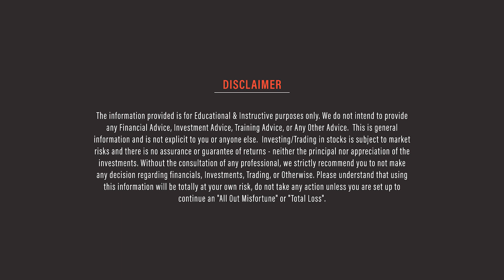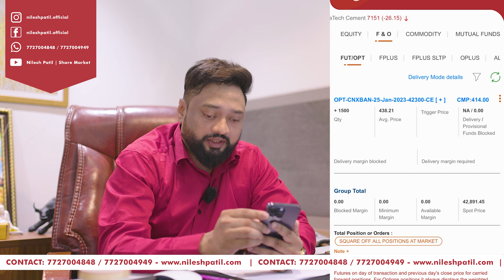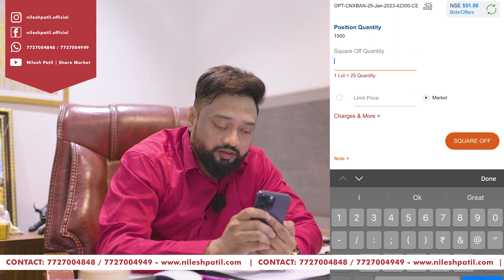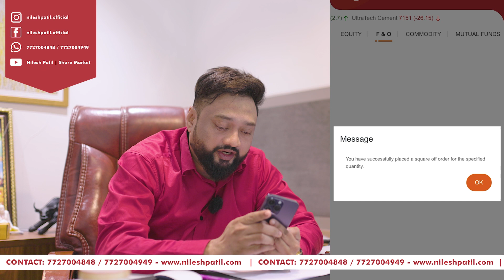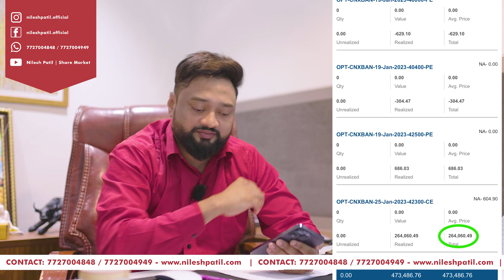₹2,64,000++ Gap Up Profit!!! 40% Returns!!! | Option Live Trading | 17th Jan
Comment what you want to learn in our next video.

हमारे सामाजिक:
इंस्टाग्राम : @nileshpatil.official
इंस्टाग्राम : @ nils.enterprises

आमचे सामाजिक:
इंस्टाग्राम : @nileshpatil.official
इंस्टाग्राम: @nils.enterprises
संपर्क क्र. : 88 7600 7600
sharemarket
stockmarket
livetrading
share market
stock market
stock market for beginners
cnbc
bank nifty live
option trading
bank nifty live trading
nse
bse
power of stocks
pr sundar
booming bulls
anish singh thakur
zerodha
loss and profit
mistakes in trading
trading psychology
vivek bindra
pranjal kamra
pushkar raj thakur
vivek bajaj
elearnmarkets
warikoo
ca rachana ranade
nifty
nifty tomorrow
nifty tomorrow
nifty analysis
nifty prediction
banknifty
nifty
nifty nifty

nifty live
Wednesday market prediction
Wednesday bank nifty
Friday Expiry nifty
Friday Expiry market prediction
bank nifty
 Friday Expiry prediction for stock market
Friday Expiryhare market prediction
next week share market prediction
nifty
nifty 50
nifty 50 tomorrow prediction
nifty analysis